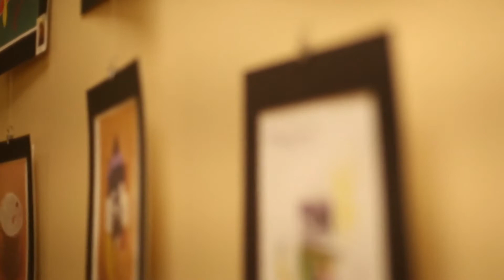Jen Video 1